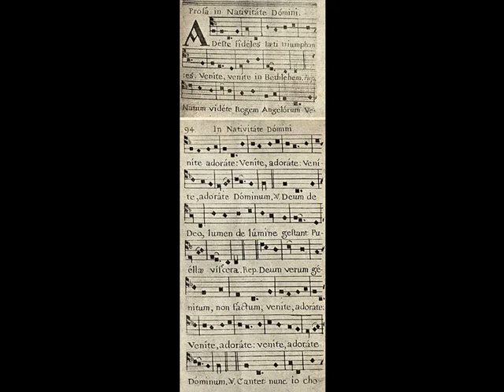Intro for Adeste Fidelis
This is my Intro for Adeste Fidelis.